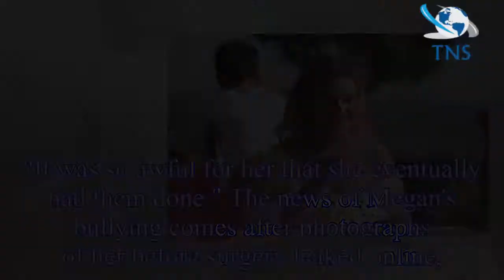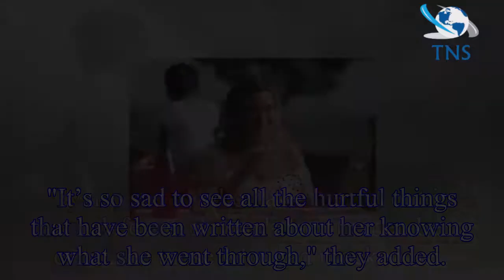Love Island's Megan had ears pinned back after being tormented by bullies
Love Island beauty Megan Barton Hanson was bullied in school, reports claim.
The 24 year old glamour model is reported to have undergone a whopping £40,000 of plastic surgery to change herself – but